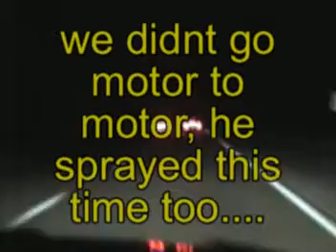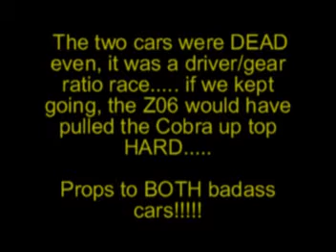svtdubs vs a 427 vette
427 vette from a roll